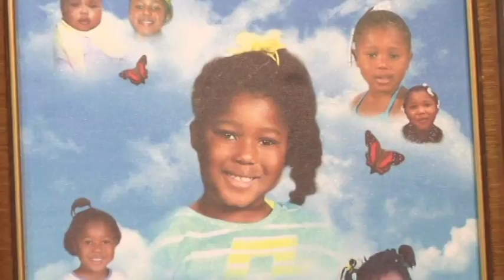Kayla Strayer 2017 Reel